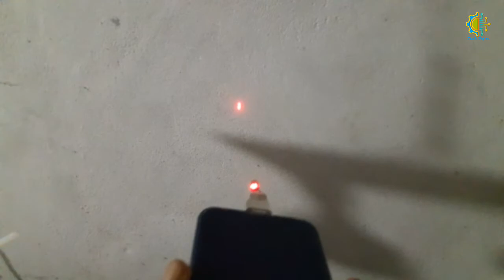How to make a laser light for smartphone at home | Bangla |tech tiyas| কীভাবে লেজার লাইট তৈরি করবেন?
Hello Friends, In this video we are going to show you making laser light for smartphone Video .